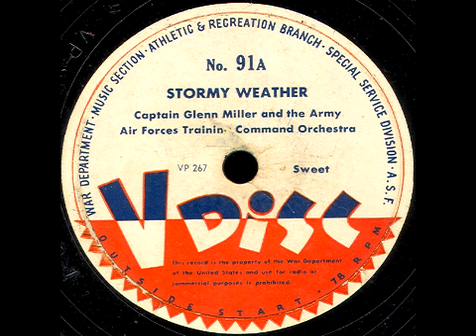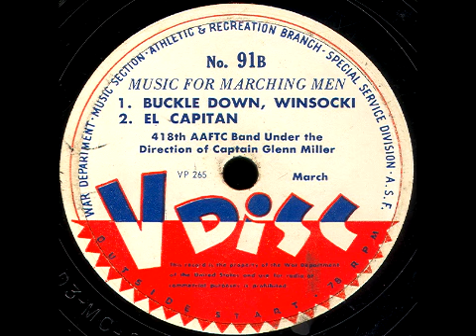V-Disc 91 Captain Glenn Miller, The 418th AAFTC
Captain Glenn Miller and the 418th AAFTC Orchestra. Issued Jan. 1944.